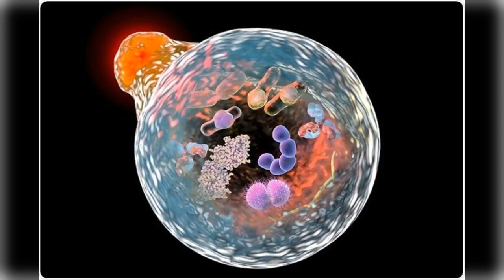Lecture 13 Chapter 7 Test 2